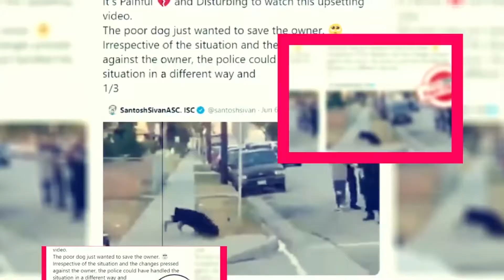The Swarm: Set To Be Released On Netflix - Premiere Next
The Swarm: Set To Be Released On Netflix
In this video, you are going to get all information related to The Swarm.
INTRODUCTION OF THE SERIES THE SWARM;
Just Philip pot directed The Swarm, an internationally licensed French Netflix Original horror film based on a screenplay by Jérôme Genevray and Franck Victor.